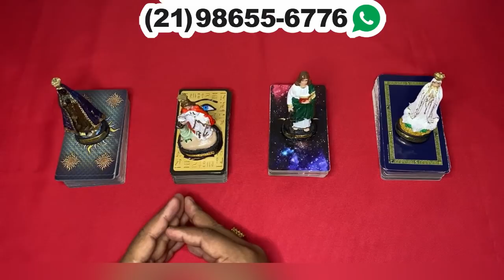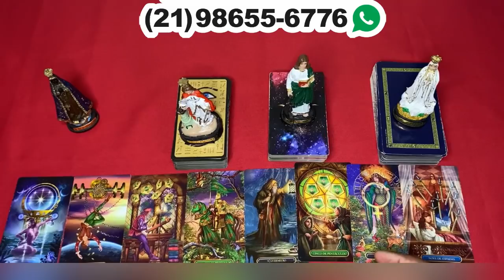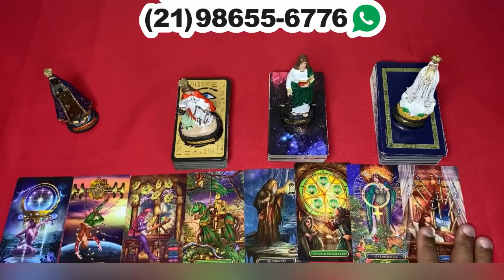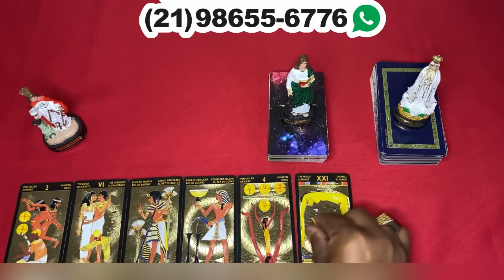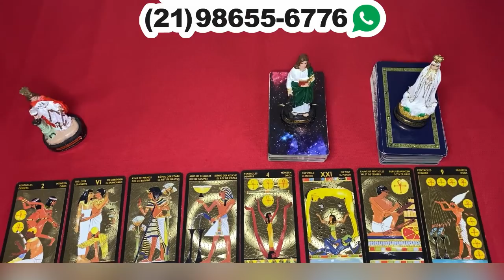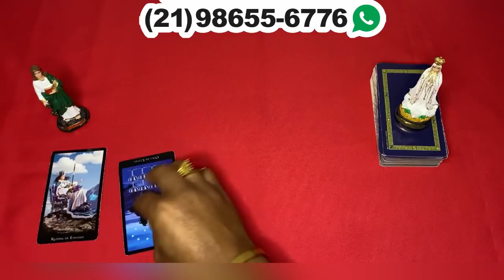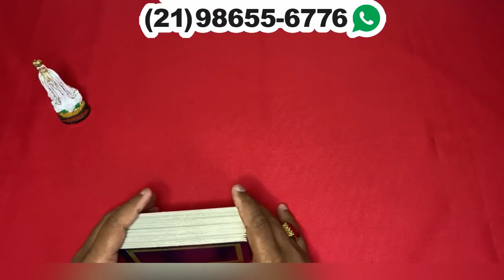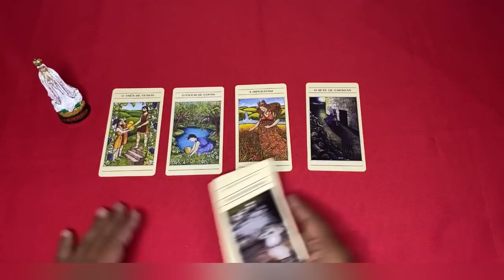❤️✨️ REVELAÇÃO ✨️❤️ SOBRE SUA VIDA AMOROSA❤️ NO TAROT DE HOJE | Tarot Responde